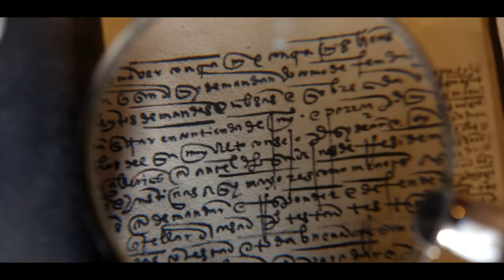National Treasure Edge Of History | Official Trailer | Disney+ Justin Bartha, Catherine Zeta-Jones